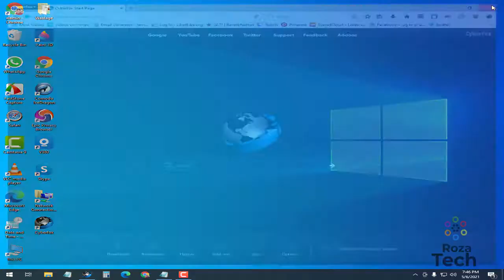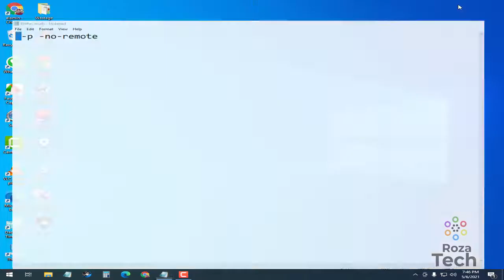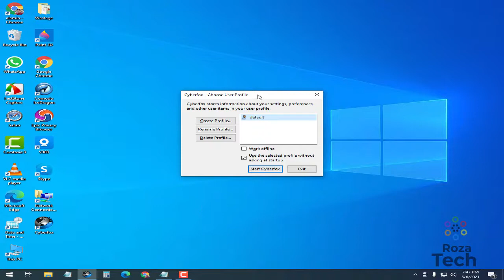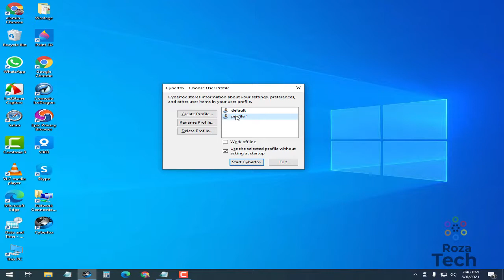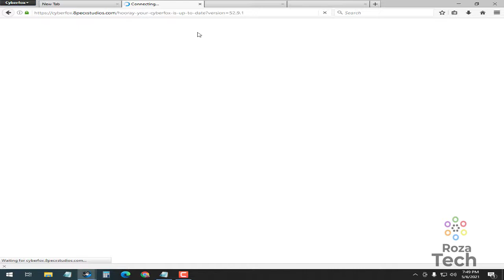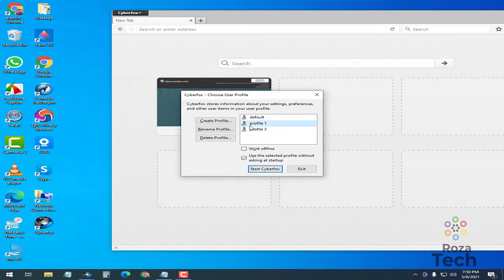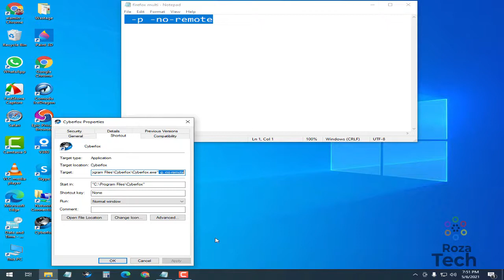How to use multiple profiles on Cyberfox & Firefox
In this video you will learn how to create a multi-profile Mozilla Firefox or CyberFox browser.
Mozilla Firefox or CyberFox browser multi-profile Code  ( -p -no-remote)